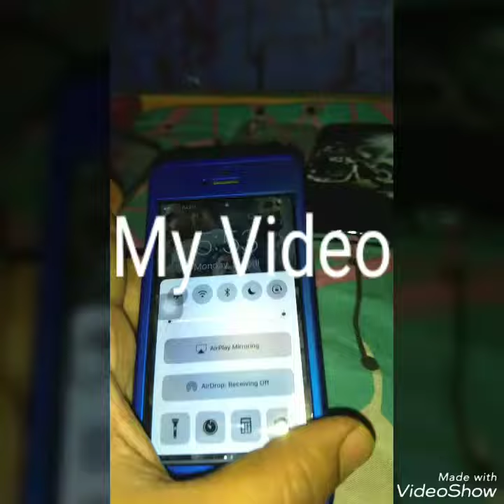my new iphone cover collection